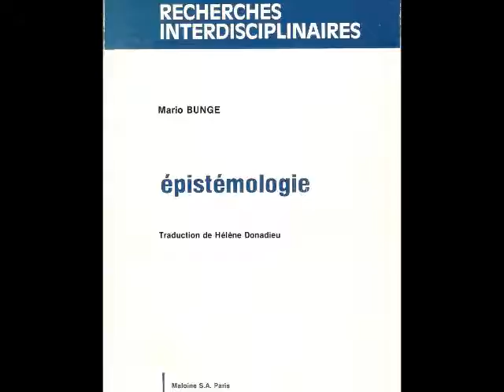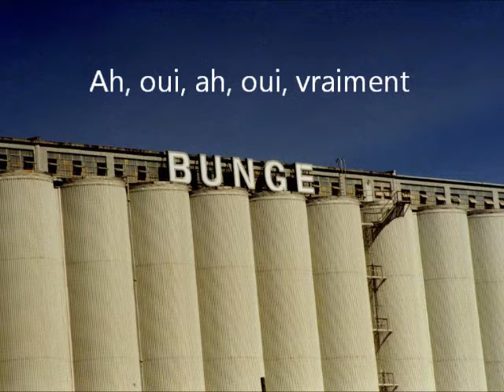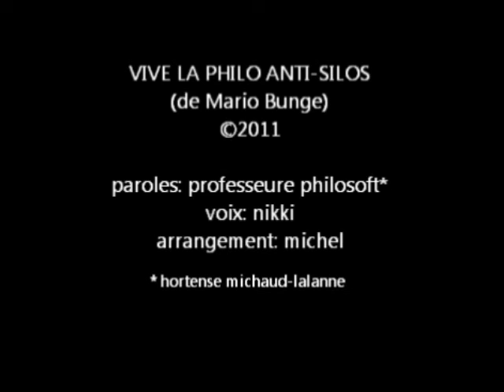VIVE LA PHILO ANTI-SILOS (de Mario Bunge)